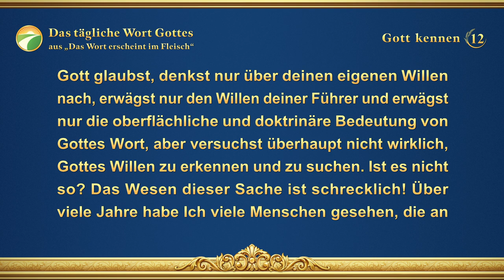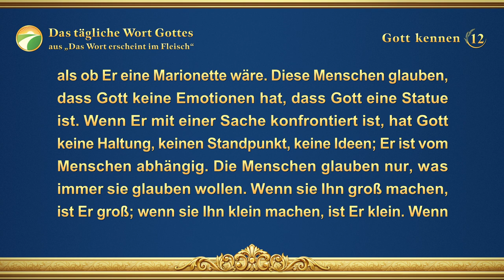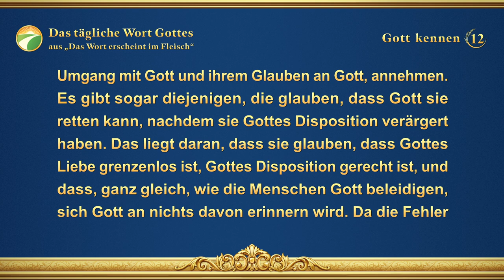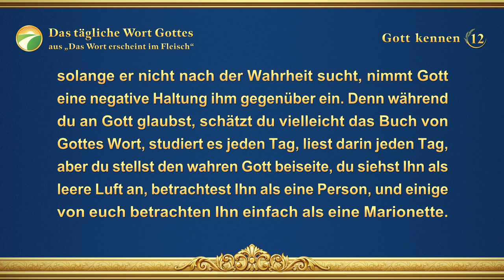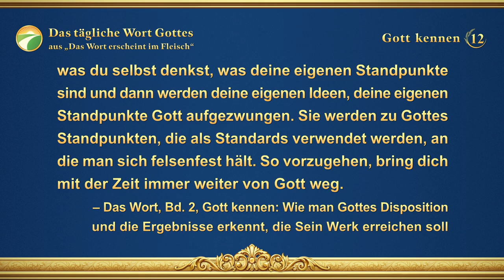Das tägliche Wort Gottes – Gott kennen | Auszug 12